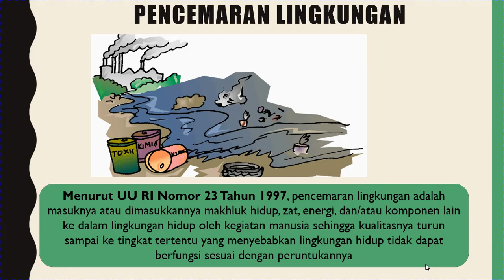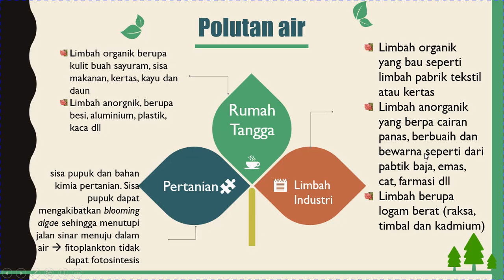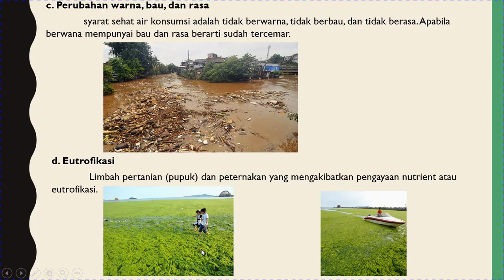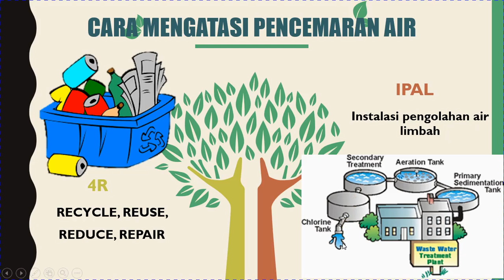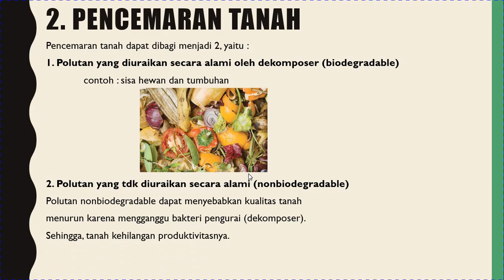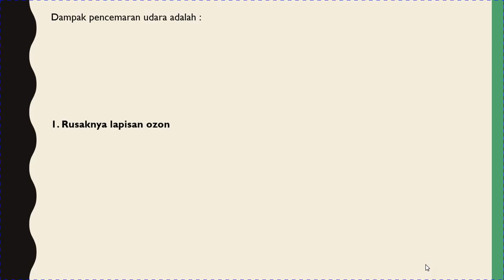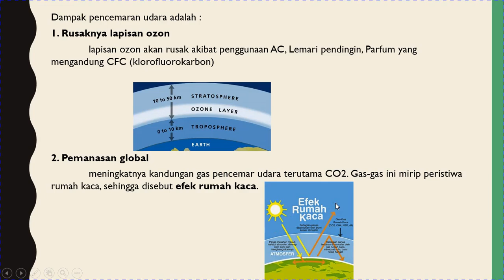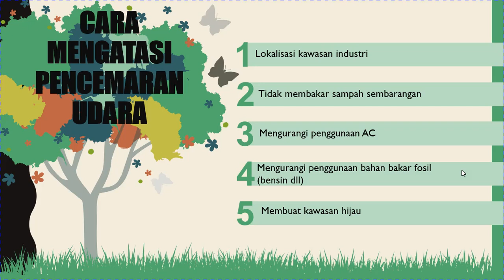PENCEMARAN LINGKUNGAN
Pencemaran lingkungan adalah materi kelas 7 semester 2 bab ketiga.
Pencemaran lingkungan adalah masuknya atau dimasukkannya makhluk hidup, zat, energi, dan/atau komponen lain ke dalam lingkungan hidup oleh kegiatan manusia sehingga kualitasnya turun sampai ke tingkat tertentu yang menyebabkan lingkungan hidup tidak dapat berfungsi sesuai dengan peruntukannya.
Pencemaran lingkungan yang dibahas pada video ini adalah pencemaran air, pencemaran udara dan pencemaran tanah.